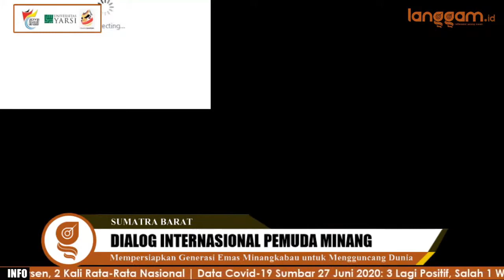Tareeq Albana Ketua Ikatan Pemuda Minang Internasional @Generasi Muda Minangkabau Mengguncang Dunia